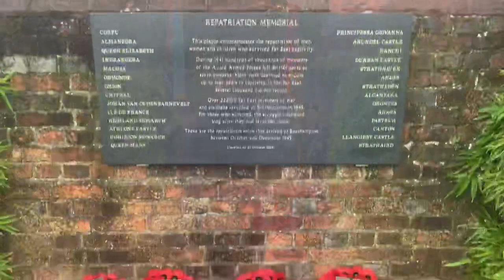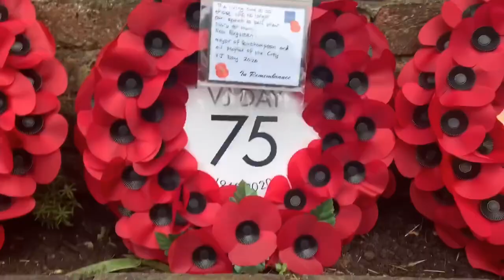VJ Day 75 Remembrance Ceremony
Today (August 15th 2020) is VJ Day, which marks 75 years since the end of World War Two. VJ Day marked the surrender of Japan and the end of the Second World War.

A small Remembrance Ceremony with key members of the armed forces community took place at the Repatriation Memorial at Town Quay Park this morning. These are the highlights from the ceremony.

With thanks to Friends of Town Quay Park for their support.

Image credits: Southampton Heritage Photos and pandosnco.co.uk